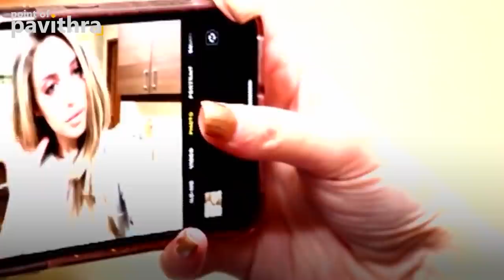Stupid TikTok Challenges | TikTok නිසා වැසිකිළිය ලෙවකන පිස්සෝ | Point of Pavithra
සියලු සමාජ මාධ්‍ය අභිබවා කෙටි කාලයක් තුළ අතිශය ජනප්‍රියතාවයක් හිමි TikTok වර්තමානයේ පිස්සන් බිහි කිරීමේ උම්මත්තකාගාරක් බඳුයි. සමාජගත නොකළ යුතු දේ ද, සමාජය තුළ හාස්‍යට නොගත යුතු දේ ද ඇතුලුව පුද්ගල මනස විකෘති කරන බොහෝ දේ එහි දැක්වෙයි. සමහරු ඒවා පසුපස පිස්සු බල්ලන් ආ සමානව පන්නාගෙන යයි, තවත් සමහරු දැනුවත්ව හෝ නොදැනුවත්ව පිස්සු බල්ලන් බවට පත්වෙයි. මේ ඒ ආකාරයට TikTok තුළින් සමාජගත වූ උමතු අභියෝග සහ TikTok පිළිකාවයි.

𝙋𝙧𝙚𝙨𝙚𝙣𝙩𝙚𝙧, 𝙎𝙘𝙧𝙞𝙥𝙩 𝙒𝙧𝙞𝙩𝙚𝙧 & 𝘿𝙞𝙧𝙚𝙘𝙩𝙤𝙧 - Pavithra Madhushan
𝘾𝙞𝙣𝙚𝙢𝙖𝙩𝙤𝙜𝙧𝙖𝙥𝙝𝙚𝙧 - Shiran Wimukthi
𝘼𝙪𝙙𝙞𝙤 𝙊𝙥𝙚𝙧𝙖𝙩𝙤𝙧 - Akila Heshan
𝙀𝙙𝙞𝙩𝙤𝙧 - Vivek Kaushan
𝙋𝙤𝙨𝙩 𝙋𝙧𝙤𝙙𝙪𝙘𝙩𝙞𝙤𝙣 𝙎𝙪𝙥𝙚𝙧𝙫𝙞𝙨𝙞𝙤𝙣 - Vishwa Abhishek
𝙋𝙧𝙤𝙙𝙪𝙘𝙩𝙞𝙤𝙣 𝙈𝙖𝙣𝙖𝙜𝙚𝙧 - Samith Roshan
𝙋𝙧𝙤𝙙𝙪𝙘𝙩𝙞𝙤𝙣 𝘽𝙮 Ideahell